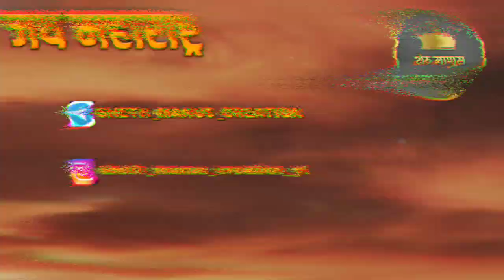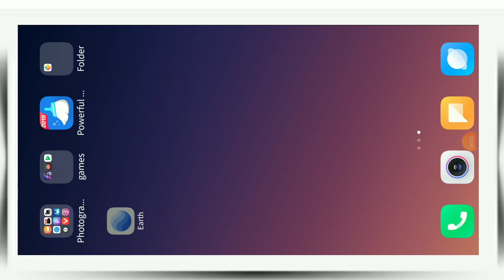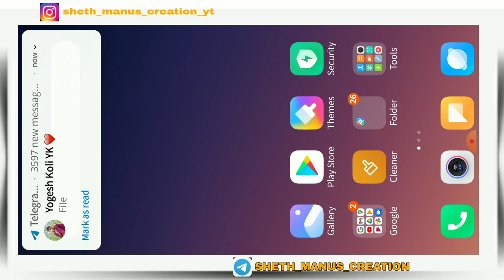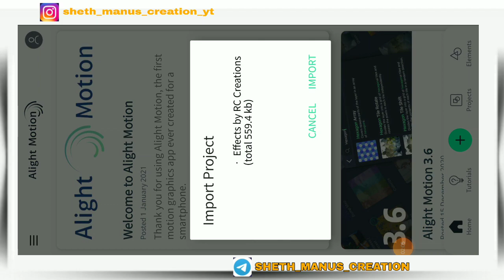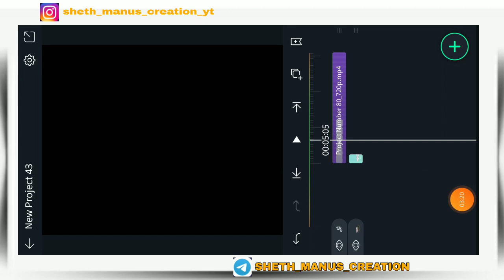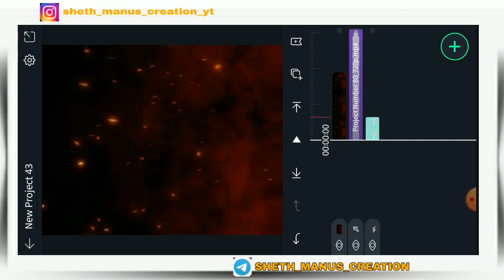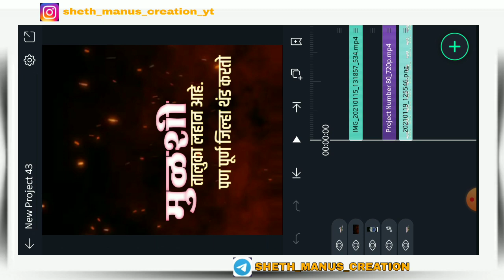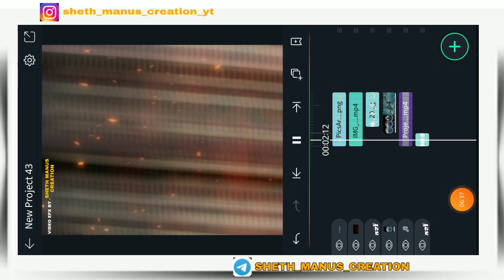New Viral video editing Alight motion Earth zoom || Sheth manus creation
🔸🔹🔸🔹🔸🔶  गणेशाय नमः  🔶🔸🔹🔸🔹🔸

नमस्कार मित्रांनो...

(Password protected )
🔴 All Material Downloade Link 🔴

Credit to
Rc Creation

🔴 Teligram 🔴

( ...दुर्लक्ष करा... )

 🔴 HashTag 🔴

🔴 KewWord

shake+swing Effects in birthday special video alight motion

# Sheth manus creation Editing In Kinemaster Sheth manus creation

❤️जय महाराष्ट्र 🔥🚩